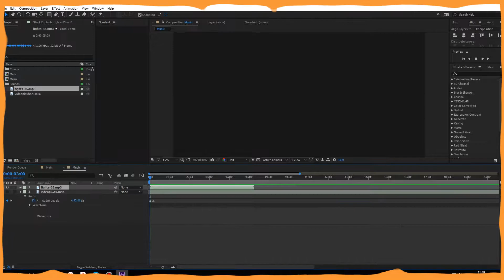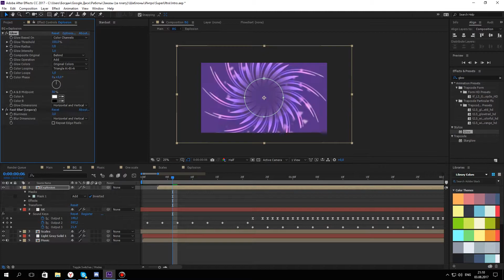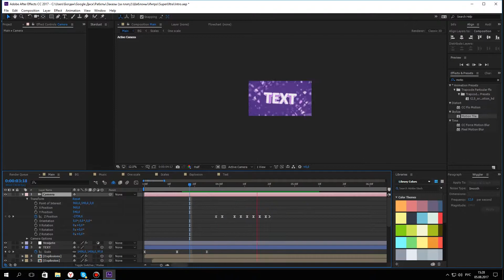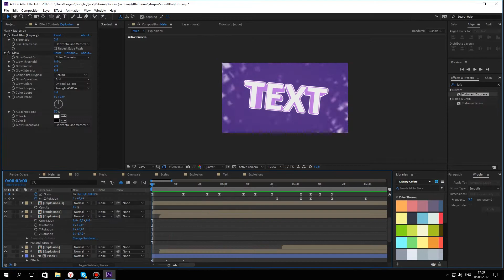[SpeedArt] 2D intro "SuperUltra" - After effects 60 fps